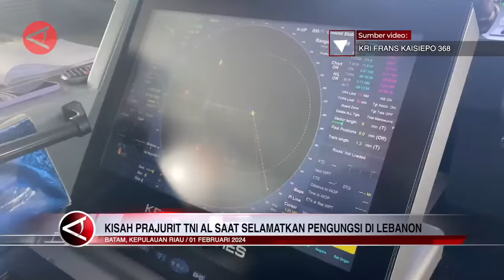Kisah prajurit TNI AL saat selamatkan pengungsi di Lebanon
ANTARA - KRI Frans Kaiseipo 368 tiba di Pangkalan Angkatan Laut (Lamtamal) IV Batam pada 1 Februari setelah melakukan misi perdamaian di Lebanon. Prajurit TNI AL yang menjalankan misi dari Perserikatan bangsa-bangsa (PBB) tersebut melakukan banyak tugas dan mengalami beragam kisah kemanusiaan. Antara lain saat mereka bertemu dengan para pengungsi yang sedang terapung di laut, di mana sebagian besar dari mereka anak anak-anak dan wanita. (Holdan Parlaungan/Andi Bagasela/Rinto A Navis/Puji Lestari)